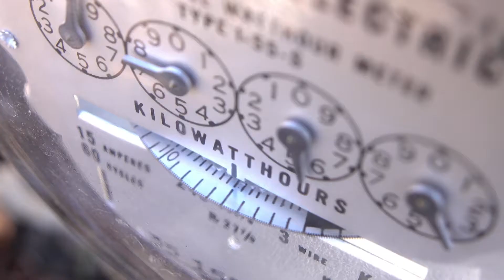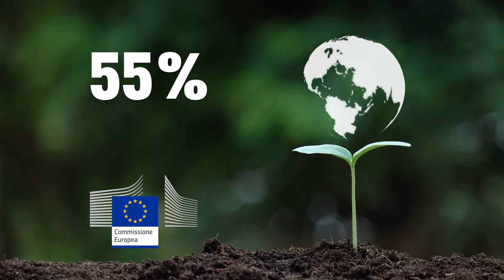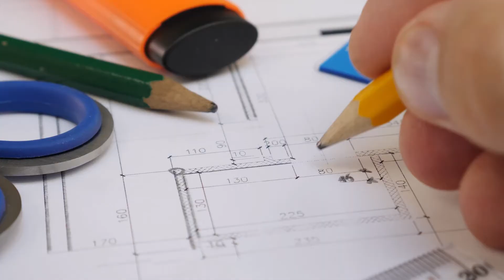Settef e la certificazione EPD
Cos’è la certificazione EPD?
La certificazione EPD - Environmental Product Declaration - è un documento in cui vengono descritte le prestazioni ambientali di un prodotto sotto forma di dati standardizzati e oggettivi.
La certificazione consente di analizzare e quantificare quanta energia e quante risorse naturali vengono utilizzate dai processi produttivi e distributivi, quanta anidride carbonica viene emessa nell’atmosfera, quali materiali sono utilizzati per le confezioni e quanti rifiuti sono generati.
L’EPD è una guida fondamentale per progettisti, architetti e acquirenti che consente di scegliere le soluzioni progettuali più sostenibili lungo l’intero arco di vita di un edificio.

Attraverso la certificazione EPD, Settef ha scattato la fotografia dei 4 sistemi di isolamento termico a cappotto Thermophon certificati ETA, per misurare l’impatto ambientale di ciascuno di essi.
Settef Thermophon, i sistemi di isolamento all’avanguardia per la facciata, vengono quindi concepiti nel rispetto dell’ambiente e delle persone: per un miglioramento continuo della sostenibilità dei prodotti.